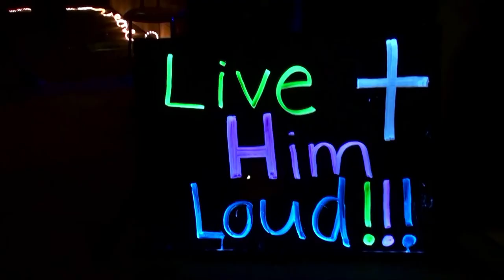THE HUGE EVENT 23 MAY 2014 PYGP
AMPLIFY  2013 ... FREEDOM  2014
The Huge Event is an annual state-wide Christian Youth Group event unashamedly all about Jesus. Teenagers fro across Perth and around the state gather to be inspired to live FREE IN CHRIST . Represent your Youth Group! Make a banner! Bring your Bible! We learn from God's awesome Word, meet new people, pray and praise God together along with a fantastic band (Patriarchs). This will be something special not to be missed in 2014. See website for updates.